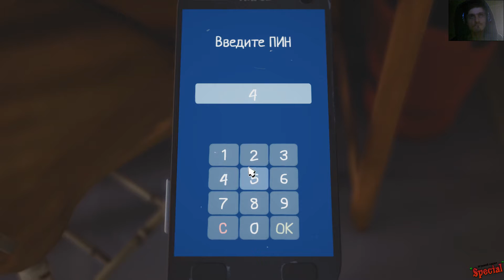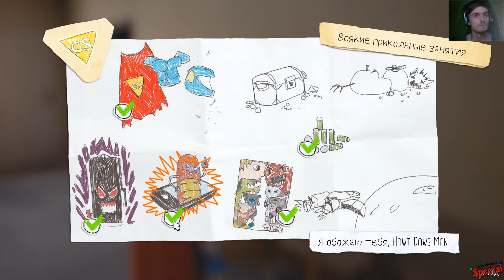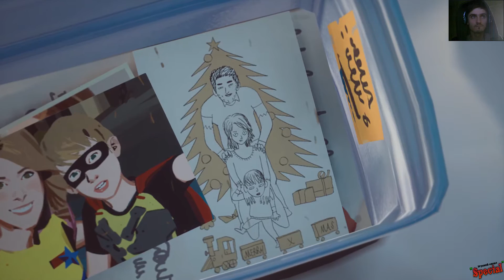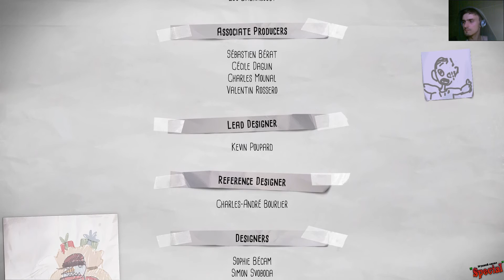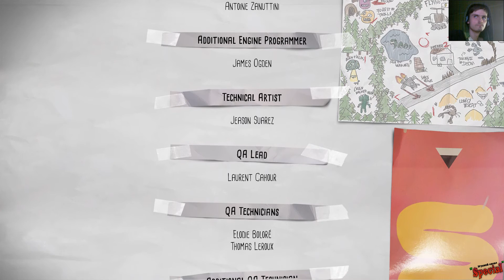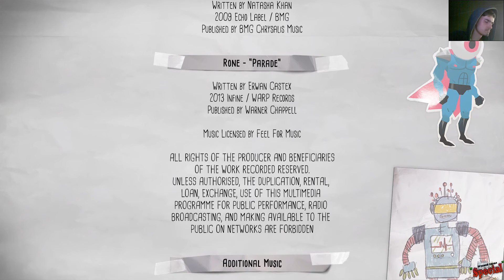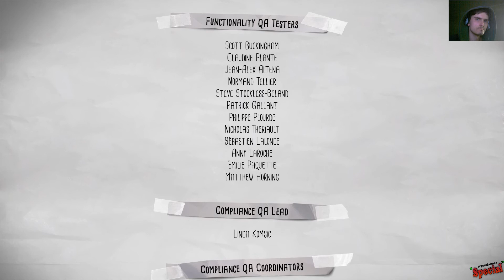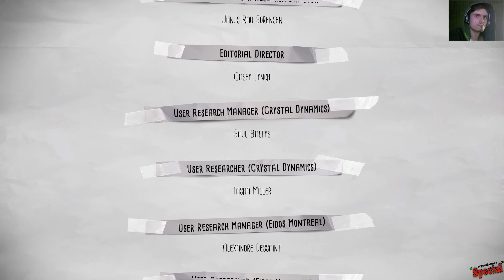Прохождение The Awesome Adventures of Captain Spirit #3 ФИНАЛ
Вы в детстве мечтали стать супергероем? Тогда познакомьтесь с 9-летним фантазёром Крисом, улетающим из скучной реальности в фантастические миры в образе Капитана Призрака!